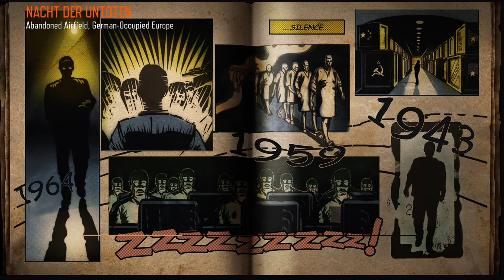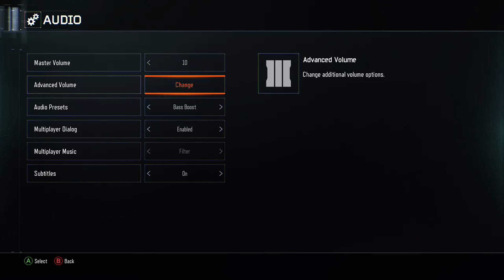*PLAYING call of duty zombies ON first map ever made*